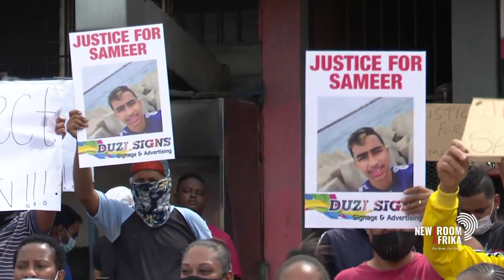17-year-old Pietermaritzburg pupil in critical condition following brutal attack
A 17-year-old pupil from Pietermaritzburg will not be able to write matric exams this year after a brutal assault that left him in a critical condition in hospital. Sameer Khan was stabbed several times in a botched robbery last week and his family now lives in fear as the suspect has been released on bail.

Newzroom Afrika's Karinda Jagmohan is there and has more details.